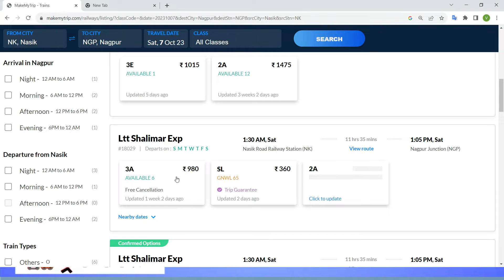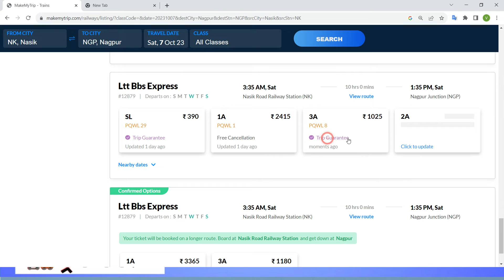nashik to nagpur train , nashik to nagpur train ticket price , nashik to nagpur by train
"How to book a train ticket from Nashik to Nagpur"
"Indian Railways Nashik to Nagpur train"
"Nashik to Nagpur train route"
"Nashik to Nagpur sleeper class ticket"
"Nashik to Nagpur AC class ticket"
"Online train ticket booking from Nashik to Nagpur"